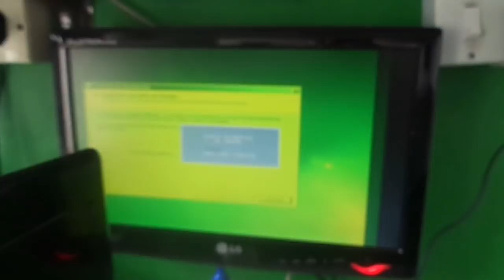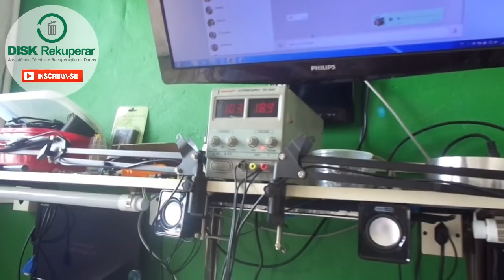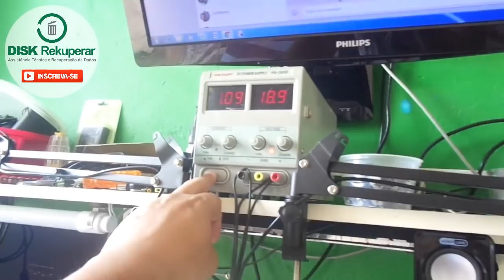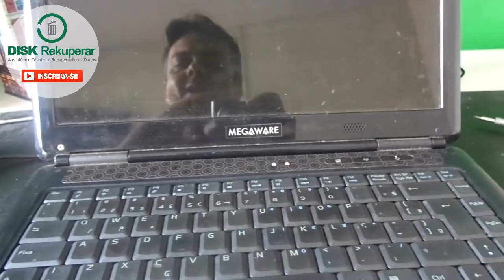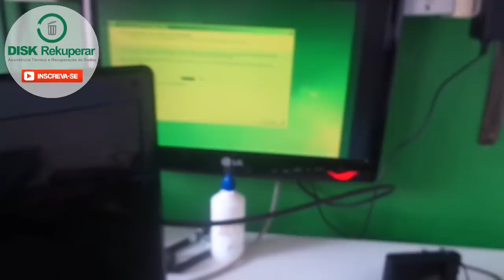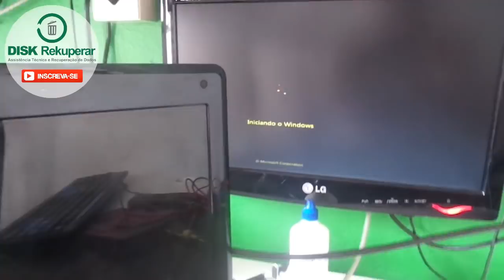Análise de notebook com defeito na BGA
Neste video mostro uma análise feita em um notebook que estava com defeito de bga.